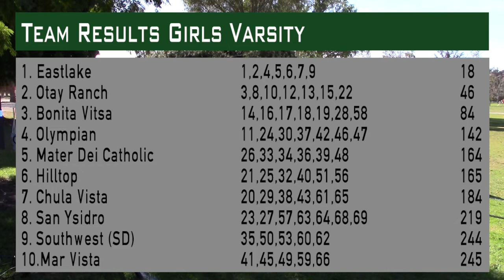21' Metro Conference XC Finals - Girls Varsity 2.5 Mile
Girls Varsity 2.5 Mile @Rhor Park 11/12/21
Metro Conference League Finals

 It is good to be back!!!